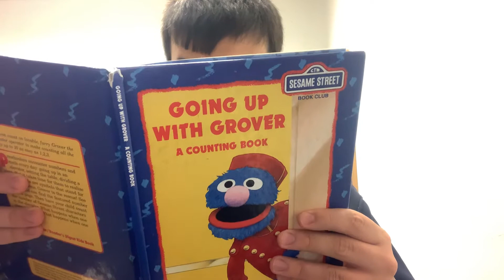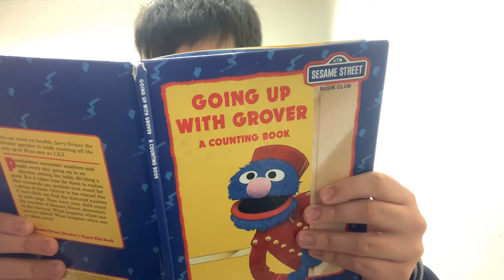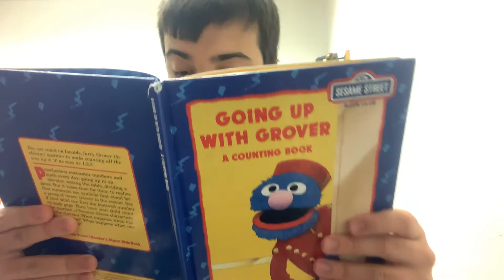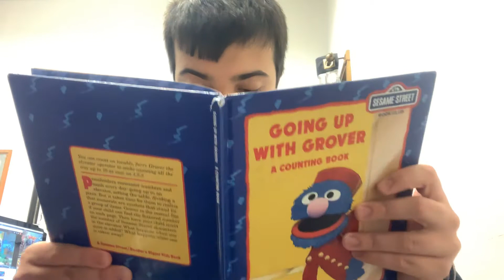Going Up With Grover A Elevator Counting Book